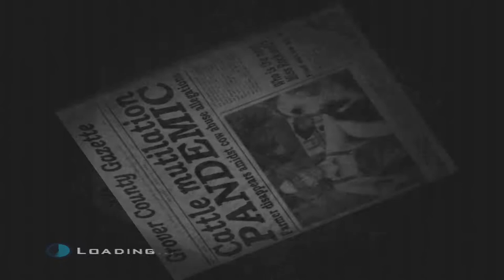Let's Play Destroy All Humans Part 1 Down on the Farm